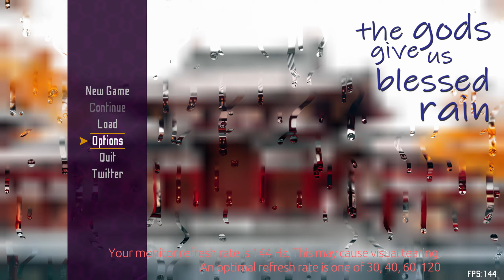Touhou VN - The Gods Give Us Blessed Rain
Creator: Bagoum
A short Touhou-fangame visual novel about rain. It was made for Touhou Jam 7.
Touhou Jam 7 theme is Touhou Song Titles ~ Deaf to All But the Song. Create your game using one or more names of Touhou songs as your theme.